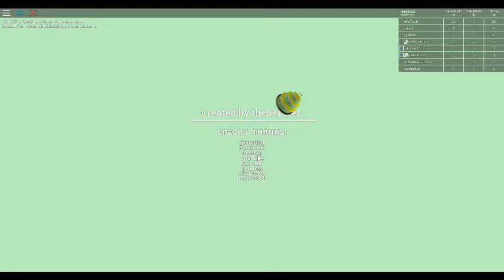robloxapp 20190722 1032498